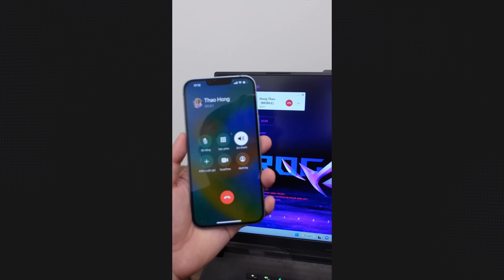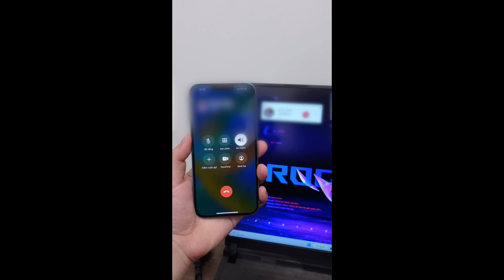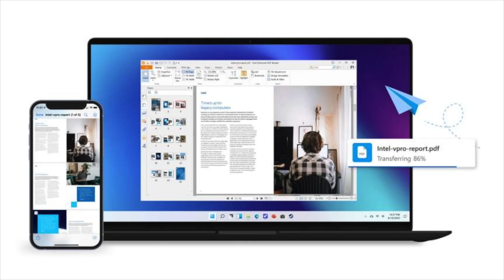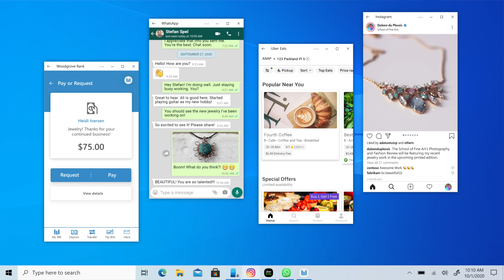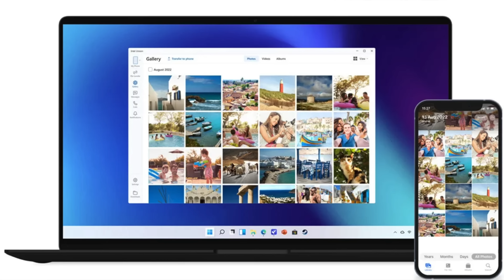Intel Unison, đồng bộ iPhone với Windows và sự thiệt thòi của hệ sinh thái Windows 🥲🥲🥲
Intel Unison là công cụ để kết nối điện thoại với máy tính, sync thông báo, sync SMS, nghe nhận cuộc gọi trực tiếp từ máy tính. Công cụ này tiện, có điều chưa trơn tru.